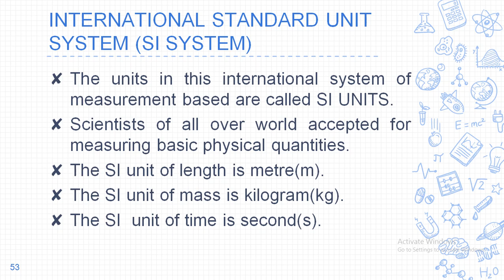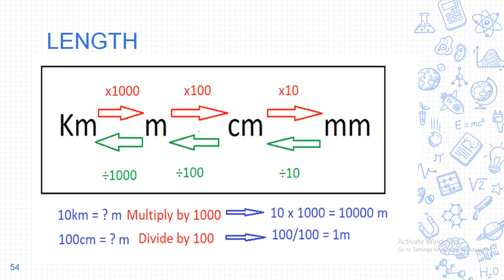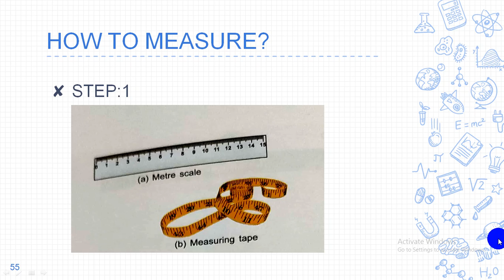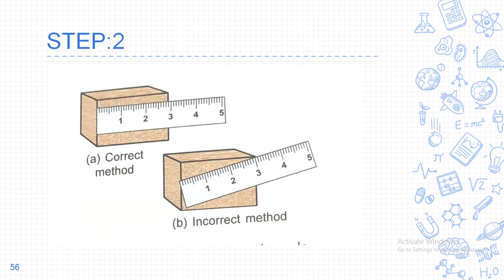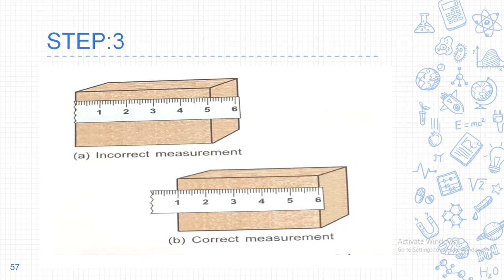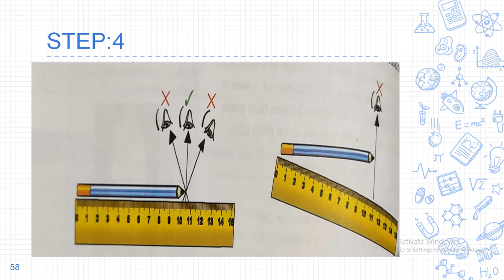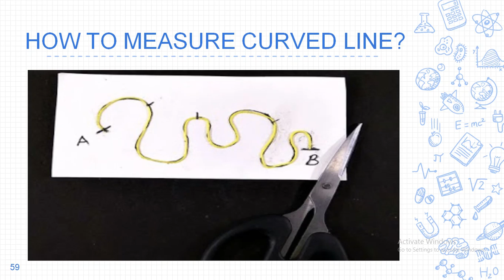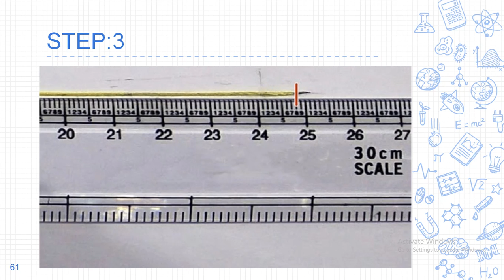Class 6/ Science/ Ch 10/ Summary part 2